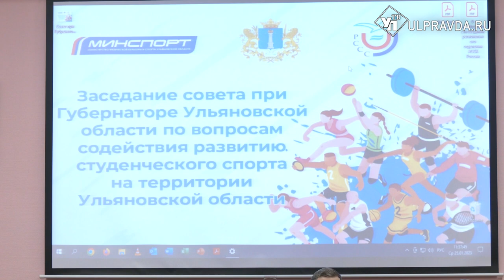В Ульяновской области началась универсиада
В физкультурно-оздоровительном комплексе госуниверситета открыли ежегодную областную универсиаду. День для старта спортивных студенческих состязаний выбран символический - 25 января. Медали разыграют в различных видах спорта: от мини-футбола до армрестлинга.